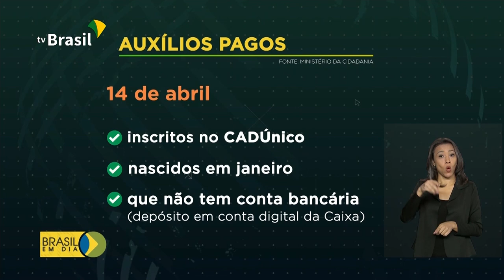Milhões de brasileiros já receberam auxílio emergencial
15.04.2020 - Quase 6 milhões de brasileiros já receberam o auxílio emergencial de 600 reais. Só nesta terça-feira, o benefício chegou às contas de mais de 3 milhões de pessoas .